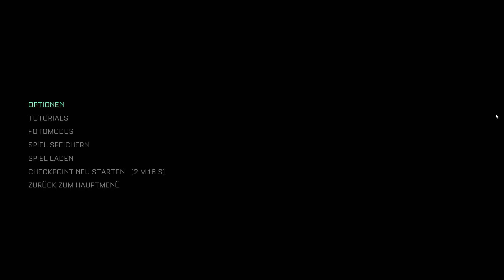The Callisto Protocol Gameplay/Deutsch #02 1080p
Ein neues Projekt von mir   The Callisto Protocol Gameplay Deutsch

Euren NexusGamingYT

Your NexusGamingYT

Hardware
1920 x 1080, 60Hz